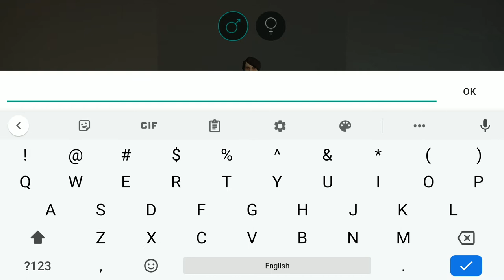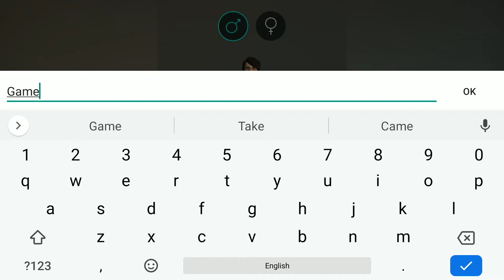JOC SURVIVAL! INCEPEM O SERIE NOUA | Last Day on Earth - Ep1